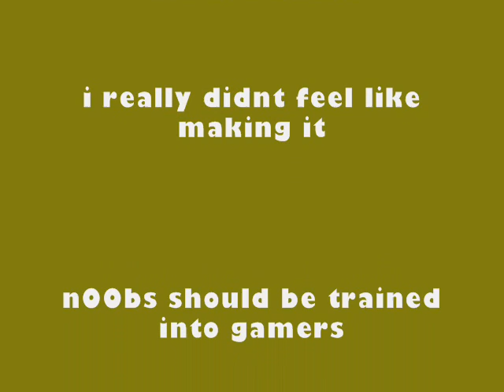UNgrateful n00bs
Nov 2013 recollection:
These misled kids need to learn about the real world, most misled kids have been protected from the real world from their safety-hysteria parents while being drugged on psychotic medications. These misled kids need family to teach them, since it doesn't help to be indoctrinated by a system-created program. This video was made before seeing & realizing the truth, the reality of planet earth and our current socio-economic paradigm. Also known as the Debt & Death paradigm, with promissory note Ponzi scheme economics & demonic death culture.

These n00bs are in a situation that they barely get along in schools
they start up whiny then get mad over the smallest things.